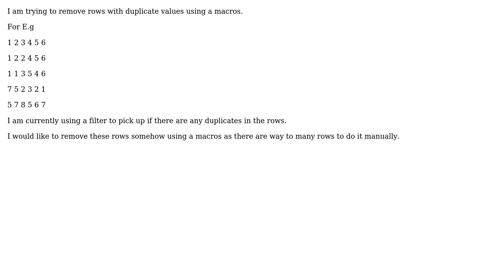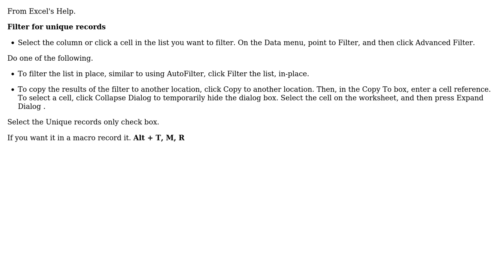Remove rows with duplicate values using a macro